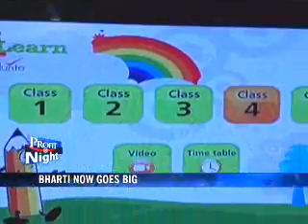Bharti Airtel forays into DTH business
Bharti Airtel, India's leading integrated telecom company, has dialled into direct-to-home (DTH) television market. With the launch of its DTH business on Thursday, Airtel will become the fifth private DTH player in the country. To start its DTH services, the telecom major is presently leveraging on its already existing mobile business, to score over its rivals.